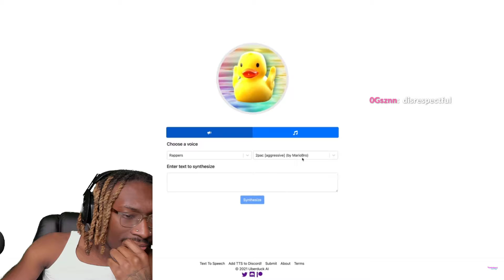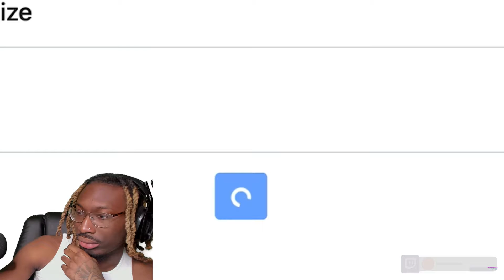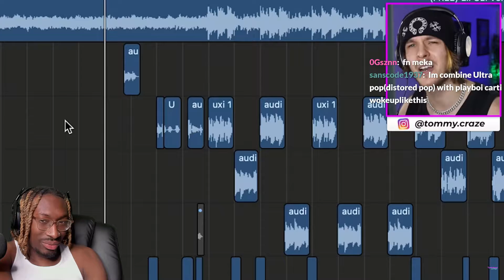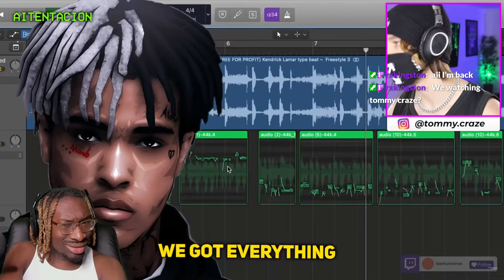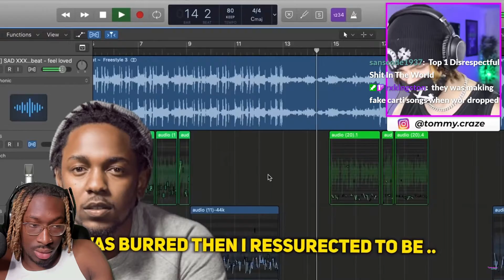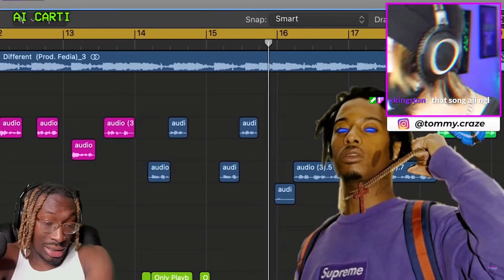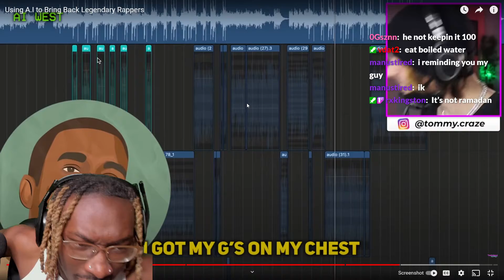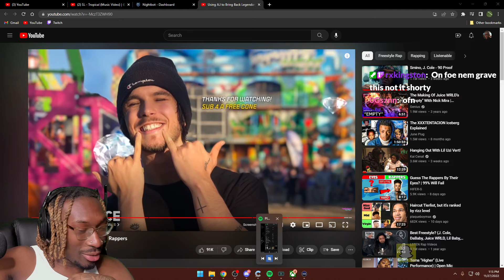Beef Universe Reacts To Using A.I to Bring Back Legendary Rappers